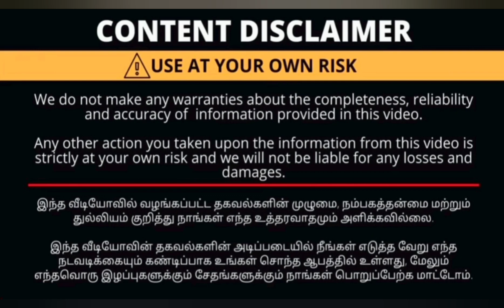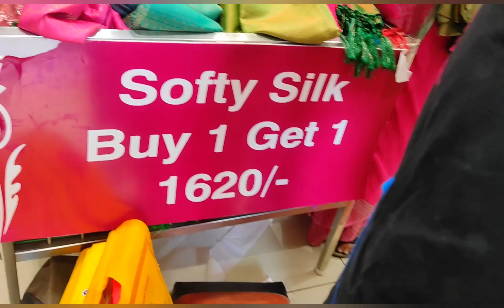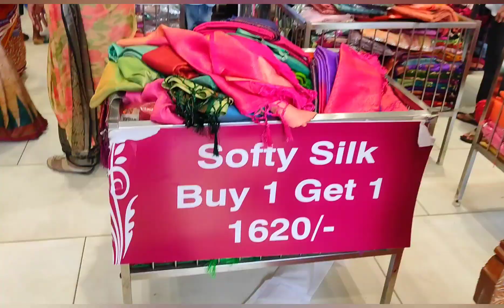SPP SILKS,CBE,எனக்கு எடுத்த Buy 1 get 1 offer1 + 1offer.Softy Silk r Kubera silk .butter soft sarees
SPP Silk
oppanakara street
townhall
coimbatore
Tamilnadu